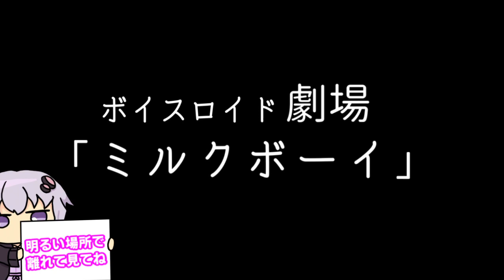【ゆかり先生劇場】ショートコント『ミルクボーイ』（VOICEROID劇場）